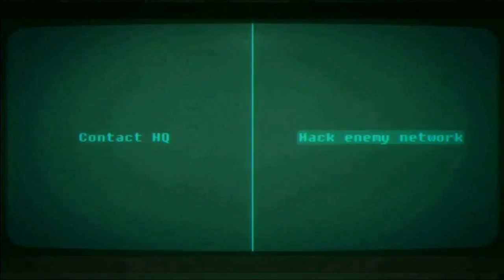Bionic Commando Rearmed